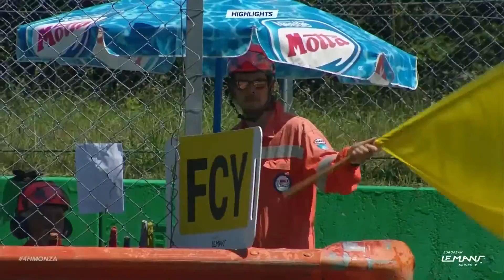GIRO A MIL POR HORA - 12/07/2021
O @AMilPorHoraComRodrigoMattar pede desculpas antes do giro do fim de semana e traz duas erratas no vídeo, por informações conflitantes divulgadas em conteúdos anteriores.

Neste Giro A Mil Por Hora, destaque para a Stock Car em Cascavel; International GT Open e EF Open no Hungaroring; European Le Mans Series em Monza e, por fim, Fórmula E em Nova York.

Gostou do vídeo? Curta, compartilhe e ative as notificações de conteúdo.

E colabore com a campanha de financiamento coletivo aqui!